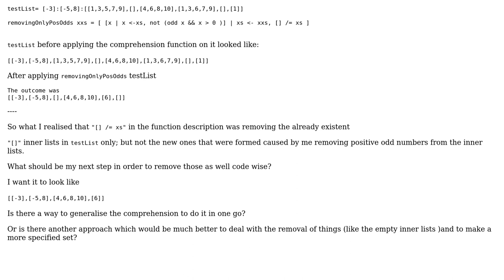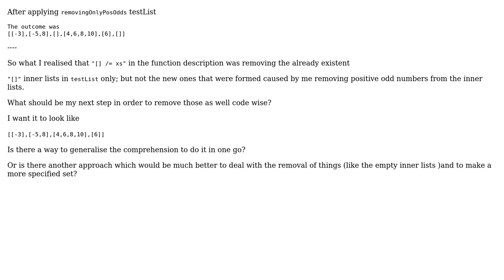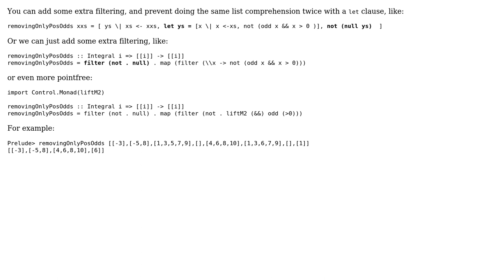How to remove Empty Lists from a nested List using comprehension in Haskell?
With thanks & praise to God, and with thanks to the many people who have made this project possible! | Content (except music & images) licensed under CC BY-SA | Music | Images & others | With thanks to user Willem Van Onsem user Flora and the Stack Exchange Network Trademarks are property of their respective owners. You are responsible for your own actions.